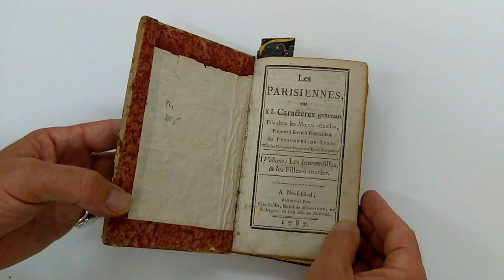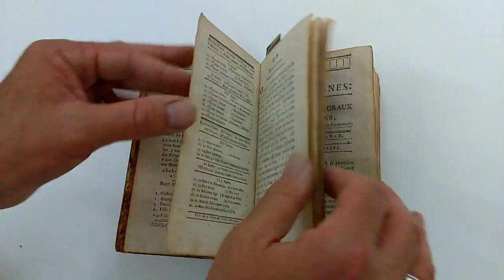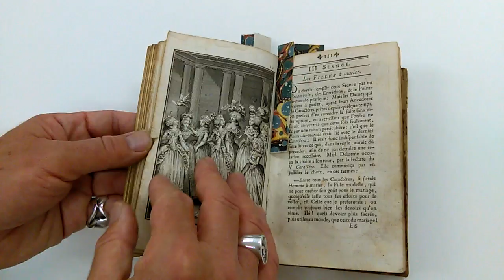ILLUSTRATED 1787 FRENCH BOOK of LICENTIOUS ADVICE to PARISIAN GIRLS